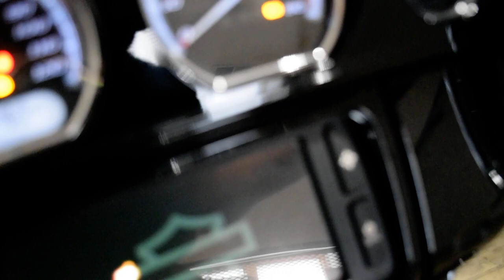2018 Harley-Davidson Ultra Limited Low | Used motorcycle for sale at Monster Powersports, Wauconda